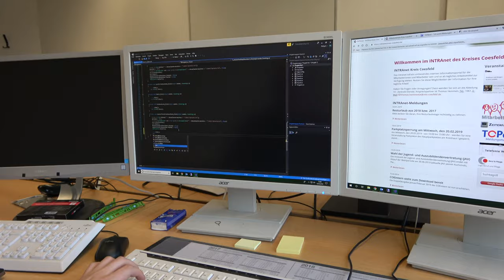"Deine Chance" - Ausbildung beim Kreis Coesfeld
Erhalte einen kleinen Einblick in die unterschiedlichen Tätigkeitsbereiche bei der Kreisverwaltung Coesfeld.

Song: Hellomarch - Healing Light (Instrumental)